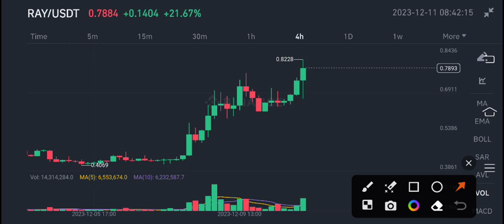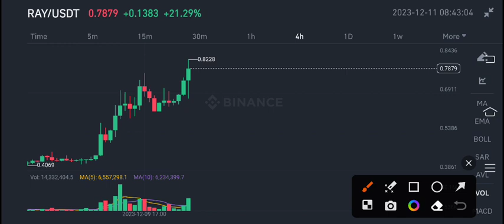Radium Ray coin Price Prediction update! RAY Coin News Today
Queries Solved:
1.  today target
2.  price today
3.  price prediction
4.  token today target